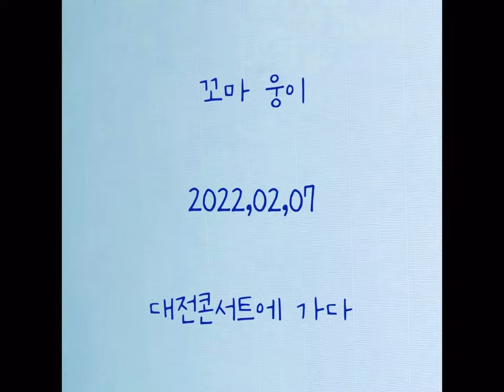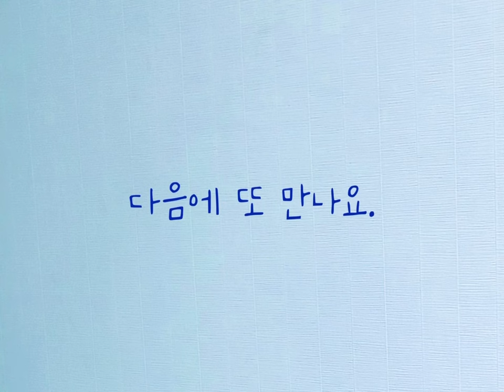임영웅 대전콘서트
꼬마 웅이(손뜨개인형)와 함께 했던 2022년 7월 2일
뒤늦게 기록으로 남김